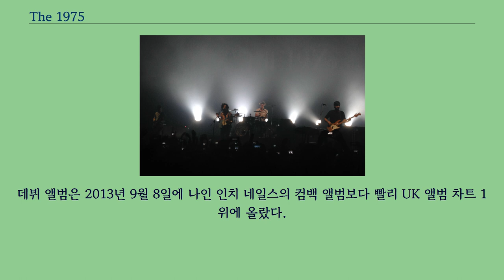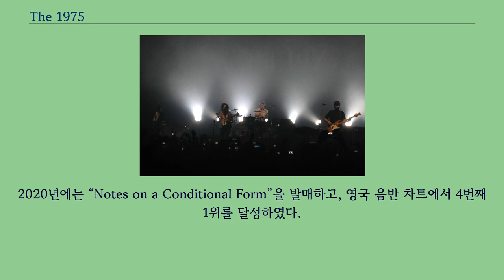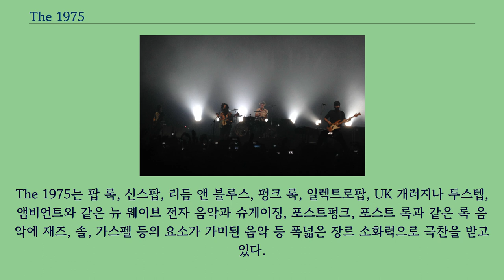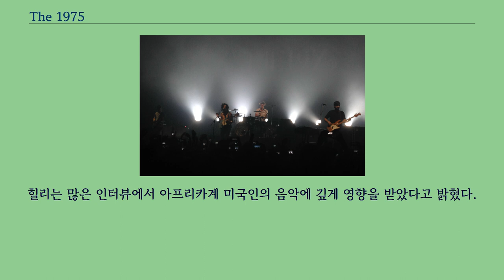The 1975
다른 뜻에 대해서는 The 1975 （동음이의） 문서를 참고하십시오. The 1975는 영국 체셔주 윔슬러 출신의 4인조 록 밴드이다.
현재는 맨체스터를 기점으로 활동하고 있다.
리드 보컬리스트, 프로듀서, 작사가이자 리듬 기타리스트인 매튜 힐리, 리드 기타리스트 애덤 한, 베이시스트 로스 맥도널드, 드러머 겸 프로듀서인 조지 대니얼로 이루어져 있다.
그들은 4장의 EP 앨범 Facedown, Sex, Music for Cars, IV를 발매했다.
데뷔앨범 The 1975은 2013년 9월 2일에 더티 히트와 폴리도르 레코드를 통해 발매되었다.
데뷔 앨범은 2013년 9월 8일에 나인 인치 네일스의 컴백 앨범보다 빨리 UK 앨범 차트 1위에 올랐다.
2016년에 발매한 두 번째 정규 음반 “I Like It When You Sleep, for You Are So Beautiful Yet So Unaware of It”을 발매하며 마국, 영국, 캐나다, 호주와 뉴질랜드의 음반 차트에서 1위를 차지하였다.
이후 2018년에는 “A Brief Inquiry into Online Relationships”을 발매하며 평단으로부터 극찬을 받았으며, 영국에서 1위를 차지하였다.
2020년에는 “Notes on a Conditional Form”을 발매하고, 영국 음반 차트에서 4번째 1위를 달성하였다.
The 1975는 팝 록, 신스팝, 리듬 앤 블루스, 펑크 록, 일렉트로팝, UK 개러지나 투스텝, 앰비언트와 같은 뉴 웨이브 전자 음악과 슈게이징, 포스트펑크, 포스트 록과 같은 록 음악에 재즈, 솔, 가스펠 등의 요소가 가미된 음악 등 폭넓은 장르 소화력으로 극찬을 받고 있다.
The 1975는 보통 팝 록 밴드로 분류된다.
매튜 힐리는 토킹 헤즈, 마이 블러디 밸런타인, 라이드, 마이클 잭슨 등에게 영향을 받았다고 말한다.
모든 작품으로 폭을 넓히면 영화 감독 존 휴스에게 가장 많은 영향을 받았다고 밝혔다.
첫 번째 음반에서는 일렉트로팝, 펑크 록, 인디 팝, 인디 록, 팝, 팝 록과 록 등의 장르가 사용되었다.
두 번째 음반에서 힐리는 디앤절로, 로버타 플랙, 보즈 오브 캐나다, 시규어 로스를 영감을 받은 존재라고 밝혔다.
장르로는 인디 록과 팝이 주 장르인 것으로 분류되고 있다.
힐리는 많은 인터뷰에서 아프리카계 미국인의 음악에 깊게 영향을 받았다고 밝혔다.
세션과 투어 멤버